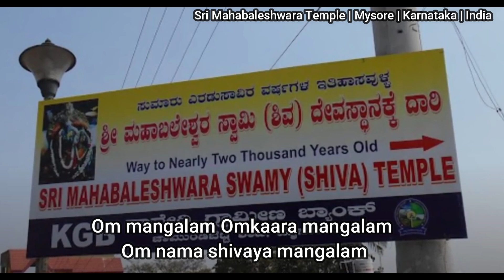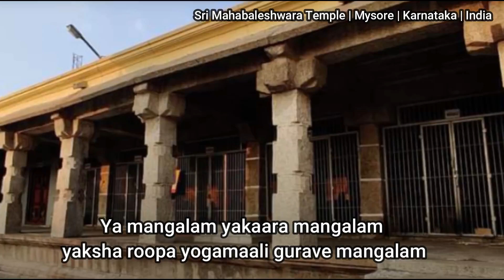Om mangalam omkaara mangalam | Sri mahabaleshwar temple | Mysore